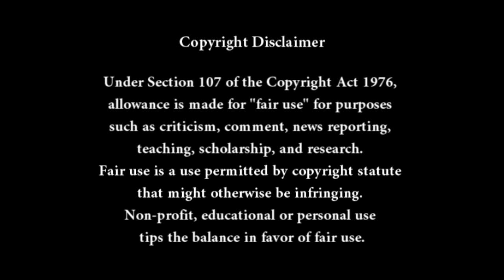"Just to be quiet... ❥"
That didn't take long. o:

I like this better, Not perfect but not to shabby in my opinion. Didn't do the full song however but it's of decent length.

Nothing much else to say other then the idea of this video seemed cute!

Love to all my Meerbuddies! ♥ Hope you enjoy~

Song is "Quiet" by Lights
Clips are of Meerkat Manor, belonging to Animal Planet/Discovery
Edited with Sony Vegas by Jax